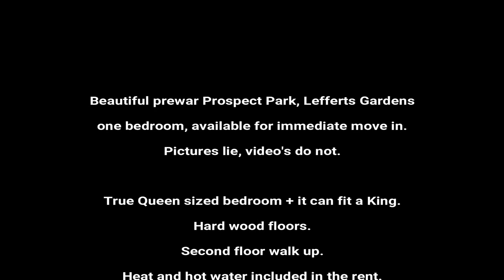U2apartment tours: Prospect Park Lefferts Gardens one bedroom tour!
3.5 blocks away from Prospect Park and the Botanic Gardens lays a gem of an apartment, and it’s waiting for you to fill it with furniture and make it your new home.

Your sense of style will be impressed with the size of this true prewar one bedroom apartment.  True queen sized bedroom.  Long hallway and modern kitchen.  This apartment is almost move in ready!!

Building features
Walk up building, second floor apartment, on-site super, great owner.

Amenities
B12, B14, B15, B17, B43, B44, B45, B46, B48, B49, B65,
2, 3, 4, 5, B, Q, and Shuttle train at Prospect Park, Botanic Gardens, President street, Franklin avenue,  and Nostrand Ave.

Parks available to you
Prospect Park
Lincoln Terrace Park
St Johns Park

Other activities
Brooklyn's Children Museum, Brower Park, Botanic Gardens, Brooklyn zoo, Grand Army Plaza, the Brooklyn Museum, Brooklyn Library.

Here is what you need to make this apartment yours.

Required for prefect approval
Income at least 34x the rent, minimum credit score of 650, guarantors must make 80x the rent and have a minimum credit score of 700.
Full broker fee apartment.